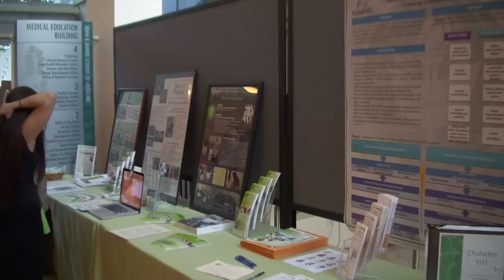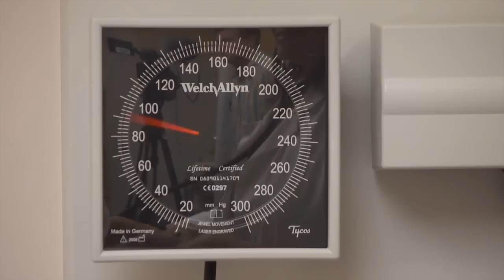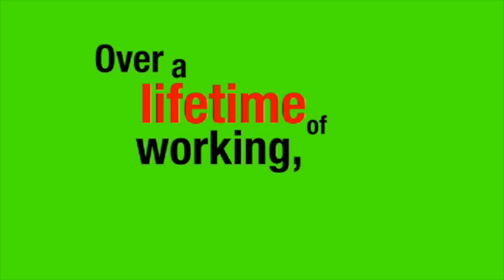UH News on OCSports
UH News on OCSports features the University of Hawai'i at Manoa John A. Burns School of Medicine's Department of Native Hawaiian Health and the University of Hawai'i's Complete College America academy. This segment is hosted by UH Manoa student Keli'i Alapai.

Narrated by UH students, the segments air on the OCSports channel during UH sporting events.